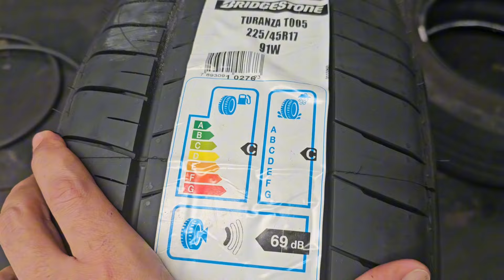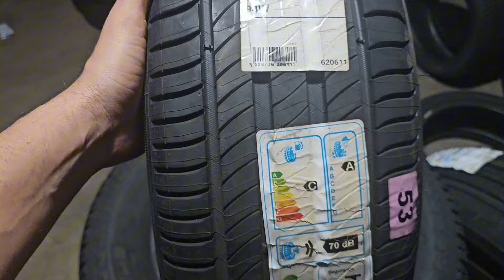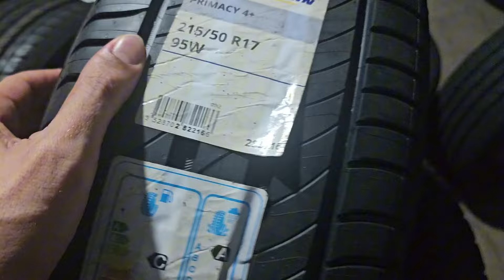Qual o MELHOR PNEU ARO 17? Qual melhor CUSTO X BENEFÍCIO para o aro 17 atualmente?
Os melhores pneus aro 17 para carros de passeio geralmente têm um perfil mais baixo, como o 225/45 R17, 205/55 R17 ou 215/50 R17. Eles oferecem uma boa combinação de desempenho e estilo, sendo ideais para veículos de passeio de porte médio. Algumas opções recomendadas incluem:

Michelin Primacy 4: conhecido por sua durabilidade e excelente desempenho em piso molhado.

Pirelli Powergy: oferece bom equilíbrio entre conforto e estabilidade.

Bridgestone Turanza T005 oferece bom equilíbrio e durabilidade com preço justo.

Ling Long Confort Master: Oferece bom desempenho de aderência e conforto, durabilidade ligeiramente baixa, mas o preço ainda compensa.

Pirelli Scorpion e P7, ambos seal inside: Oferece uma proteção extra contra furos de até 5mm na banda de rodagem, algo extremamente útil, elevando sua segurança.

Kumho Ecowing ES31: Oferece uma boa durabilidade sem perder dirigibilidade, pneu moderno e tecnológico com preço justo.

Lembre-se de verificar a compatibilidade com seu veículo e suas preferências de condução antes de fazer a escolha .